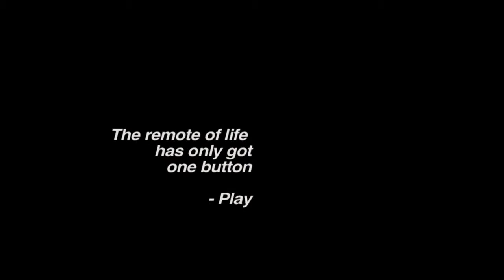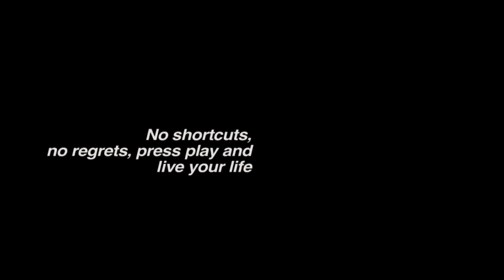Buttons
Westerdals

By
Morten Holthe